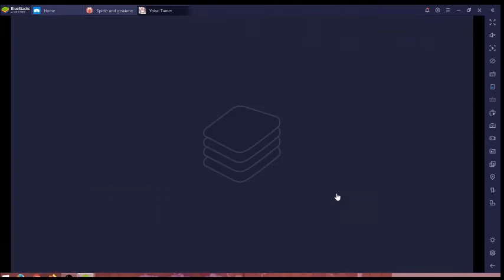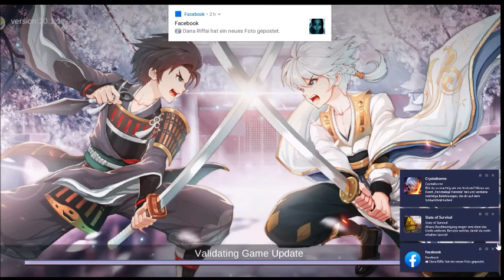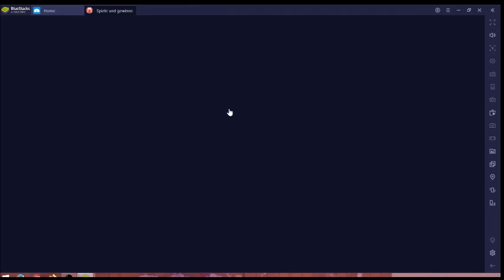Yokai Tamer #16.04 JndT [XL] (BlueStacks)